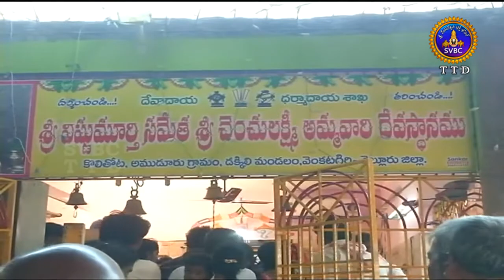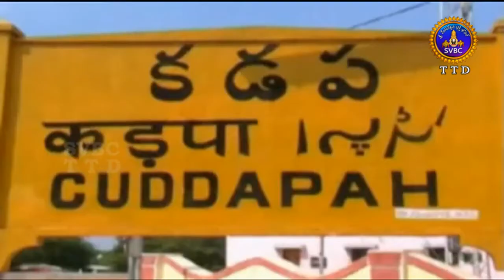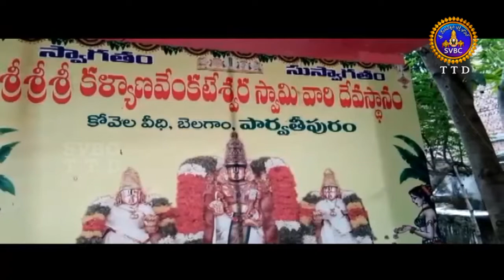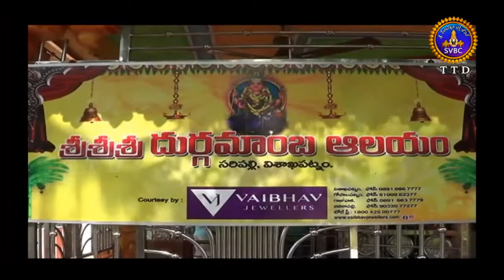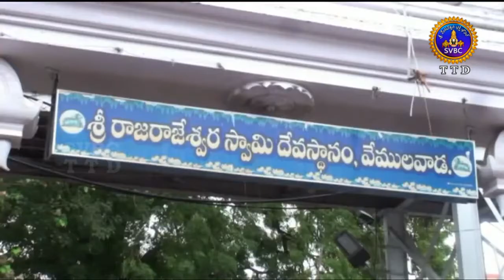Adhyatmika Viseshalu | 10 Pm | 30-06-18 | SVBC TTD